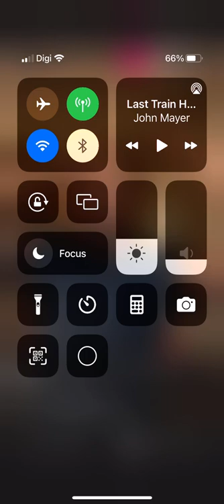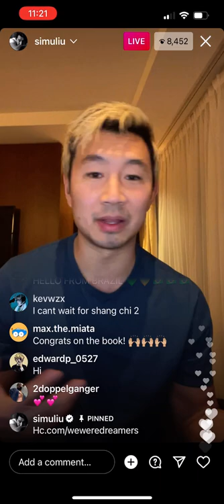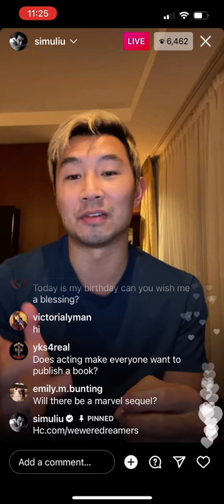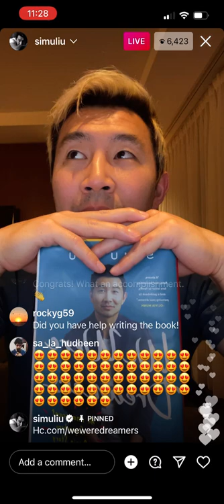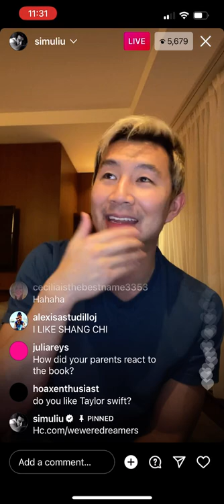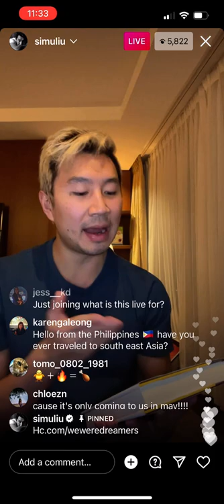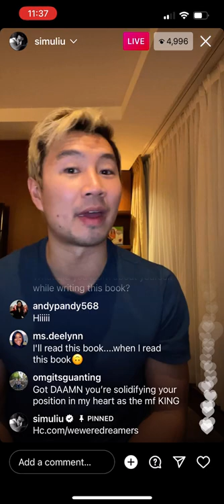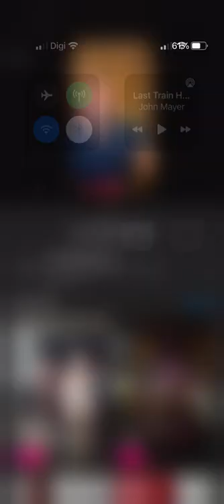Simuliu ins live on 8.2.2022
Don’t forget to grab your own book📘WeWereDreamers